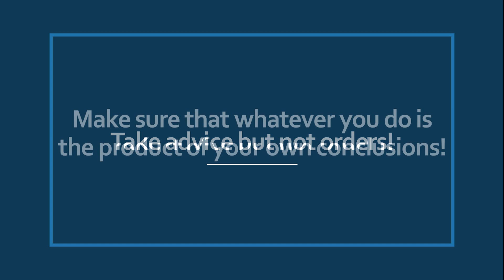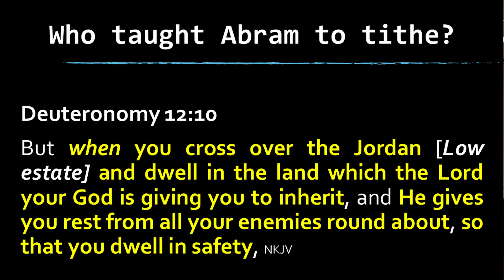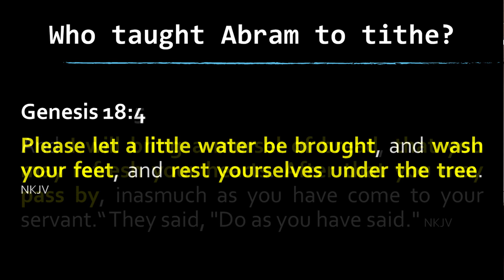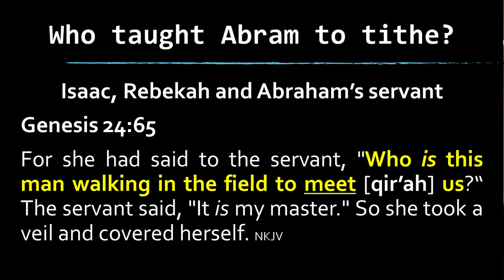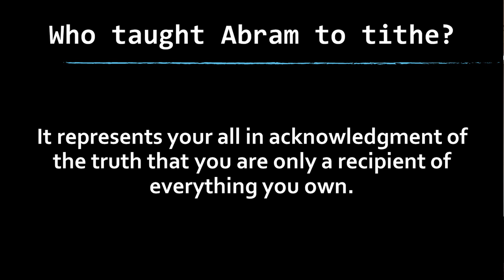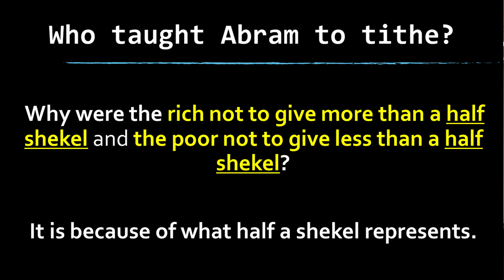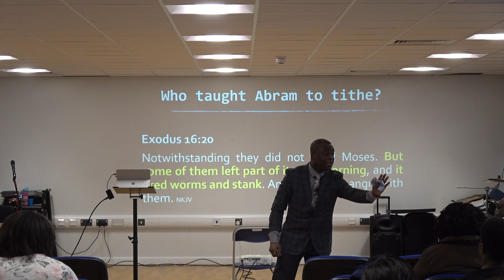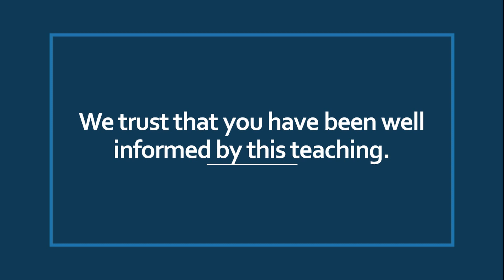The Kingdom View Of The Tithe - Uncovering The Truths About The Tithe - 3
The tithe is one of the most controversial topics in the church. But what if I told you that the Bible has a lot more to say about it than what you've heard in church? In this video, I share truths about the tithe that will change the way you think about it forever.